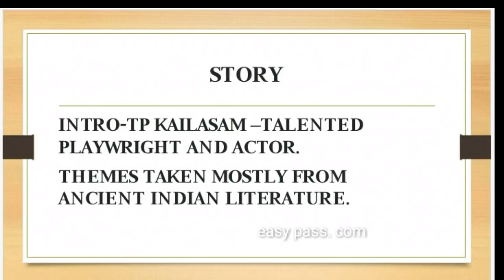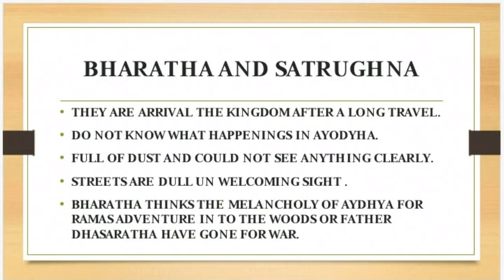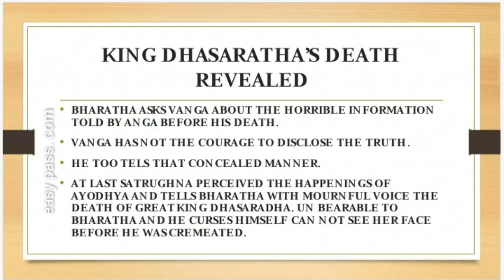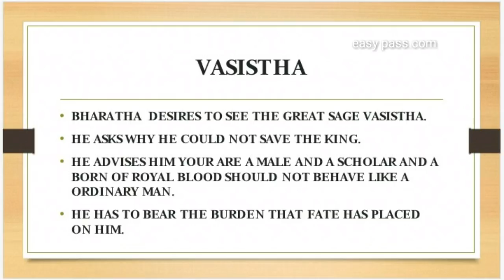The burden by T.p. kailasam .Indian culture and literature. In Tamil.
The burden written by T.P. kailasam. Indian culture and literature this is a  3 BA  English syllabus in Bharathithasan University trichy. In this video we can know about the story the  burden in Tamil.